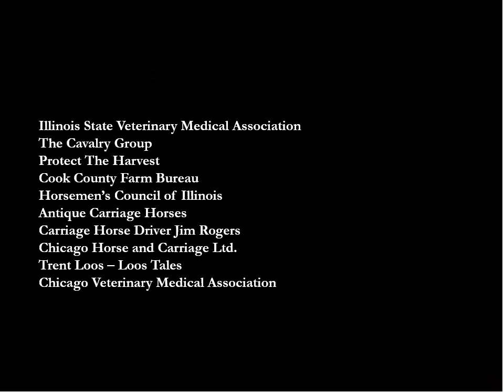Save Chicago Carriage Horses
CITY OF CHICAGO TO VOTE WEDNESDAY MORNING -
The Chicago City Council, is meeting virtually at 10 AM on Wednesday, April 22nd, to vote on Ordinance O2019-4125. The result of this vote could end the long-held and beloved Chicago tradition of carriage horse rides downtown.

The Illinois State Veterinary Medical Association (IVSMA), the Chicago Veterinary Medical Association (CVMA) and a coalition of other partners are IN OPPOSITION TO THE ORDINANCE which would deny the renewal of the business licenses for carriage horse companies .

AS ADVOCATES FOR ANIMAL WELFARE, THESE TWO VETERINARY ASSOCIATIONS SUPPORT THE CARRIAGE HORSE INDUSTRY IN CHICAGO. The horses are well cared for and undergo regular veterinary examination and inspection.

NOTICE FROM THE ILLNIOS STATE VETERINARY MEDICAL ASSOCIATION:
"ISVMA has previously submitted comments on other versions of this ordinance, which have addressed the ability of horses to work, as well as their safety, care and welfare.

The language in this ordinance is the most recent version of the proposal to end the Chicago carriage horse industry. It specifically prohibits carriage horse license renewals as of Dec. 31, 2020 thus ending the ability of carriage horses to operate within city limits.

HOW YOU CAN SUPPORT CHICAGO CARRIAGE HORSES -
CONTACT CHICAGO CITY COUNCIL MEMBERS AND THE CHICAGO MAYOR

Use the following information to guide your talking points for an email or phone call to Chicago City Council Members and the Chicago Mayor to OPPOSE this ordinance:

• Chicago carriage horses are overseen by an equine veterinarian to ensure their health.
• Chicago carriage horses operate under very strict, protective measures to ensure content and healthy horses.
• Chicago carriage horses are already strictly regulated by the City of Chicago to ensure welfare and safety standards.
• Carriage horses are bred to work and it is evident that carriage horses enjoy their work.
• Studies have revealed health benefits to children and adults when experiencing contact with animals.
• In the last 25 years, no horses have been harmed while pulling a horse-drawn carriage in downtown Chicago.
• Horse drawn carriages are the last vestiges of our city’s heritage.
• A carriage ban eliminates jobs for both horse and owner.
• A carriage ban puts more restrictions on horses than on humans who operate pedicabs."

Priority Emails and Phone Numbers

Chair of Licensing & Consumer Protection Committee Emma Mitts